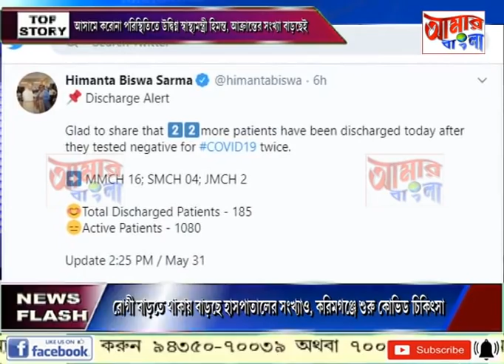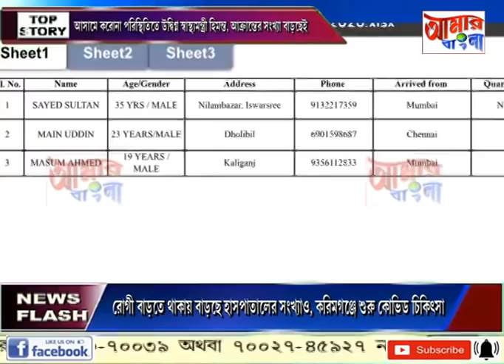# NEWS # 31 05 2020